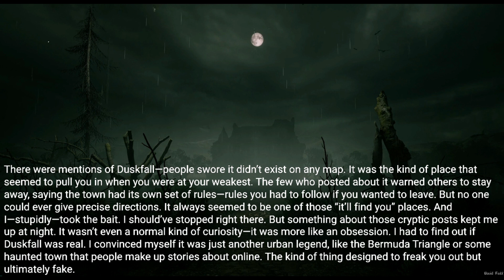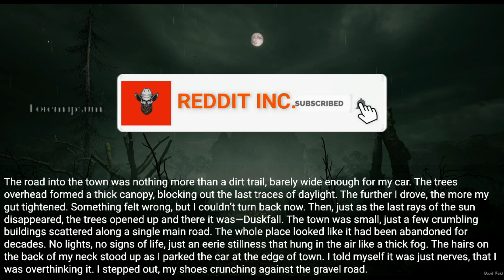Rule : never stay outside after dark. |creepypasta rules